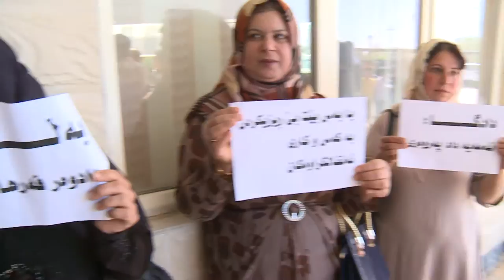گه‌رمیان ... دۆسیه‌ی حاكم هاوژین و جی به‌جیكردنی بریاره‌كانی دادگا .. راپۆرت